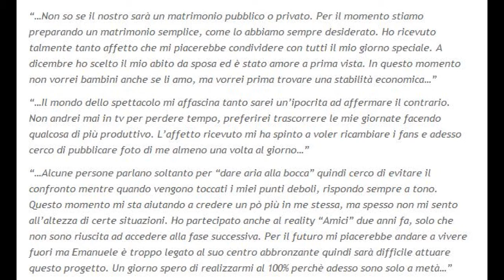Alessandra de Angelis e Emanuele d'avanzo si sposano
Tutto su Alessandra de Angelis e Emanuele d'Avanzo che alla fine hanno deciso di sposarsi nonostante che a Temptation Island lui non si sia comportato esattamente bene con lui. Articolo a cura di